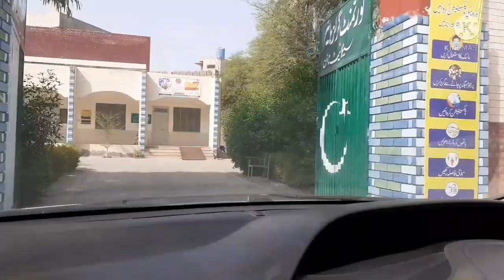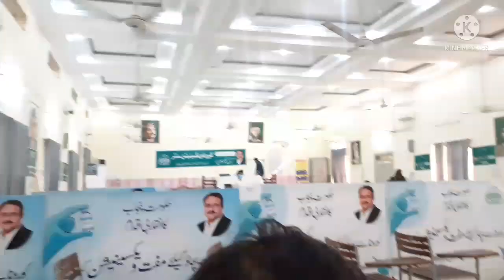Sirf Isi Waja Sy Vaccination Krwani Pari|Trip Py Jany Sy Phly Yeh Kam Bht Zarori Tha|Ah Glam Gurll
Today in this vlog I will be sharing Sirf Isi Waja Sy Vaccination Krwani Pari|Trip Py Jany Sy Phly Yeh Kam Bht Zarori Tha.So if you are interested than keep on watching.